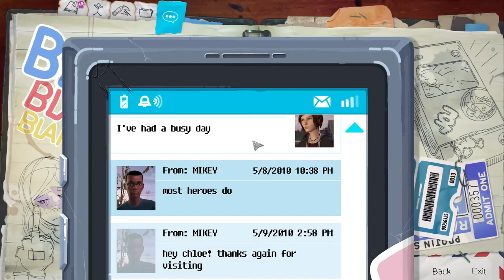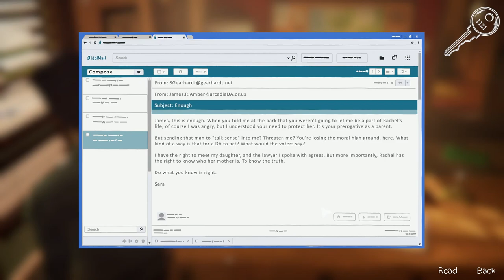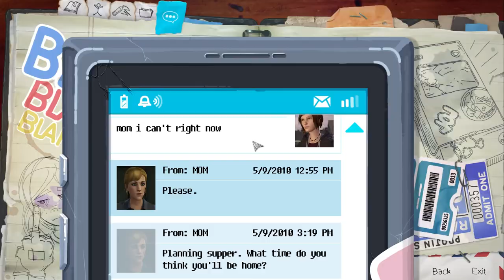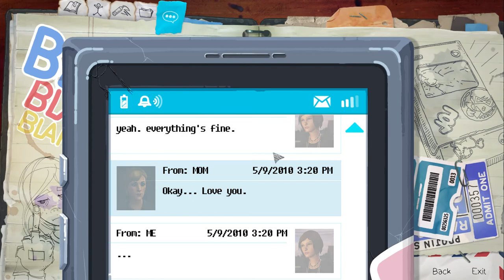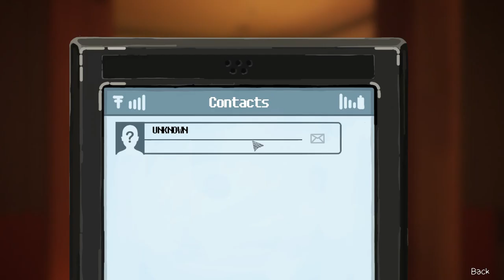Life is Strange: Before the Storm || Part 27 || Stalker Alert!!!